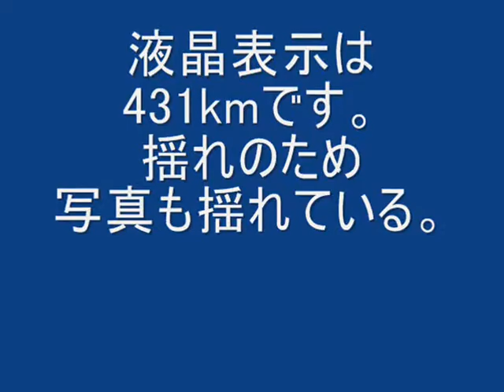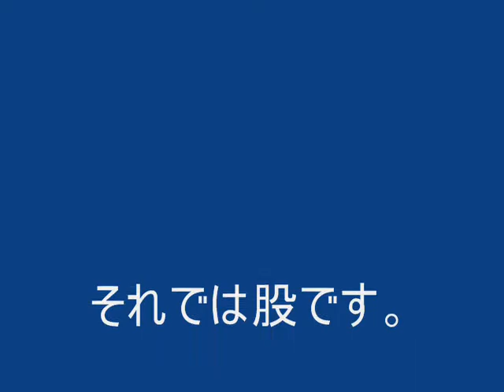中国上海リニアモーターカー 時速431kmの世界。2011.12.17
中国上海。リニアモーターカー。約7分間のあっと言う間の高速の世界。結構揺れます。